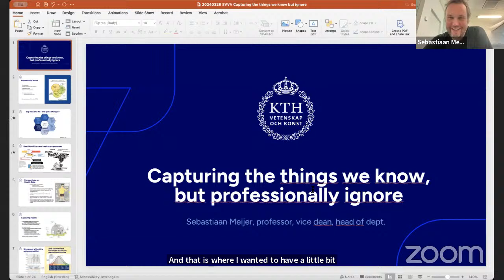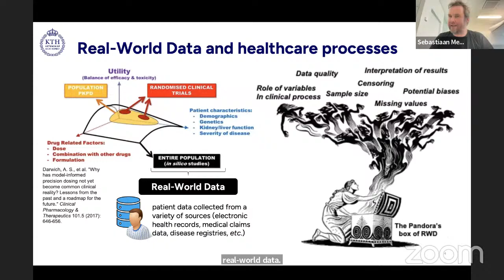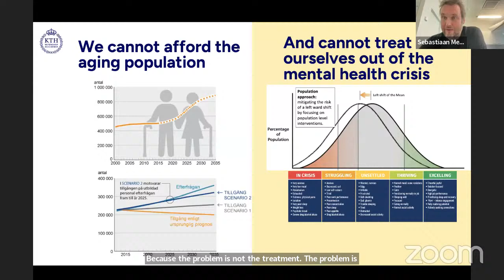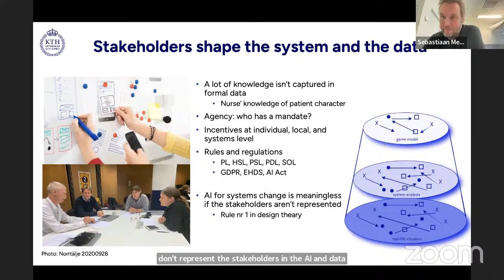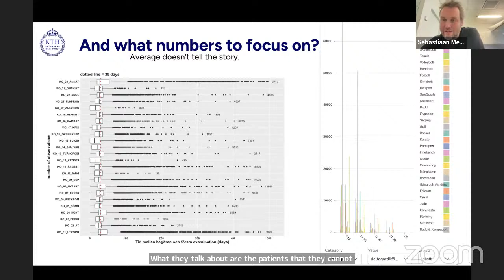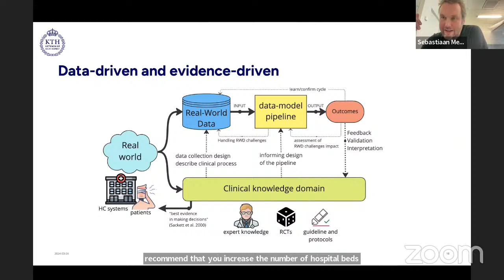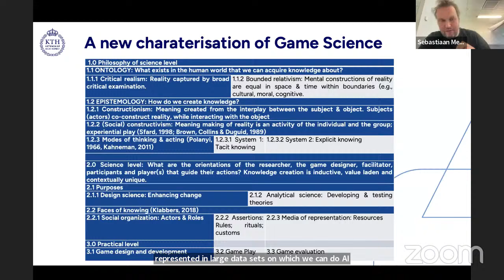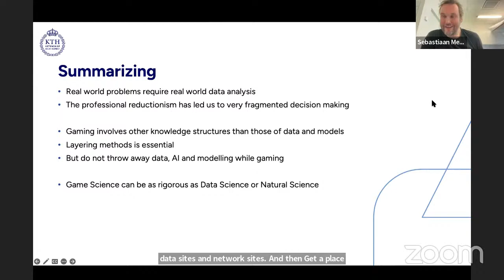COE_SG Webinar-3 (Pratiti-2024)